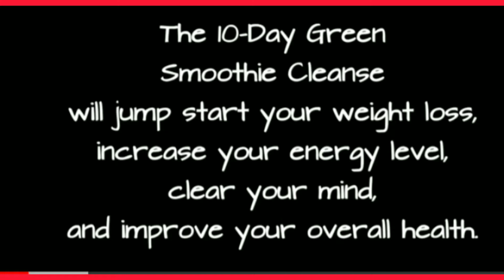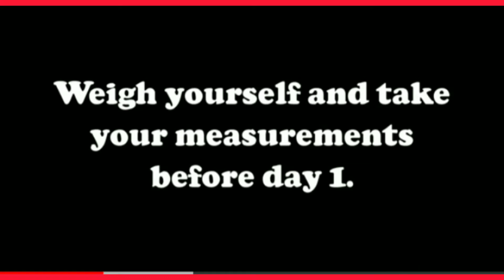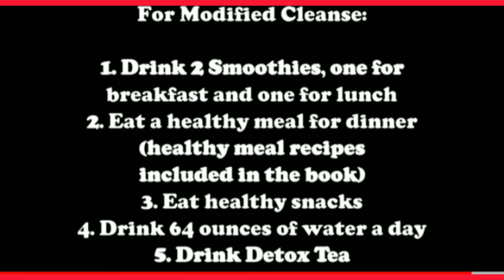10- Day Green Smoothie Cleanse Preparation- JJ Smith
The 10 days Green Smoothie Cleanse  comes with a lot of preparation.  First the purchasing of the different ingredients to make the smoothies.. Then the body and mind has to be ready.If not you have already defeat the purpose..

We have to ask God to give us the will power and the determination to continue to the end. We also need encouragement and motivation to complete this challenge.